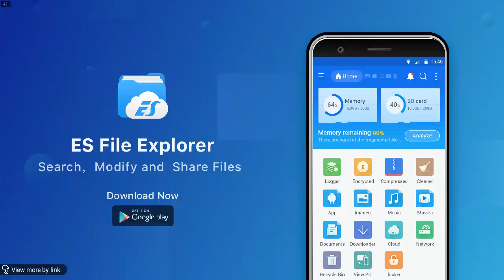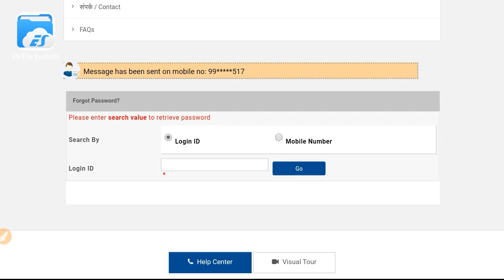How to forgot login id password hsscgrouod forgotid forgotpassword login id पासवर्ड भूल गया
सूचनार्थ~हरियाणा कर्मचारी चयन आयोग HSSC ने ग्रुप D के एडमिट कार्ड

*रोल नबर की 2 प्रति निकलवाये*।

हरियाणा ग्रुप डी के कुल 2280529 भरे गए थे जिनके Admit Card .आए है.
अधिक जानकारी के लिए लॉग इन करे

Download arihant hssc group d book

Download physics questions in hindi

Download chemistry questions in hindi

 Download biology questions in hindi

HSSC group d , group d Previous Years Question Papers PDF Download:
Haryana Staff Selection Commission group d, group d Previous Years Question Papers PDF Download | HSSC group d, group d Model Question Paper 2012, 2013, 2014, 2015, 2016, 2017 Download PDF | Contenders who are eagerly looking for the HSSC group d, group d Previous Papers can find them in this post. In this article, we are providing information about the HSSC group d, group d solved previous papers. Candidates who had applied for the HSSC group d, group d Recruitment 2018 had already started their preparation by referring the HSSC Model papers. By referring the old model papers the aspirants can gain a good score in the examination. By practicing more previous papers the candidates can know that in which section they have to spend more time. During preparation time previous papers will play a key role for each and every applicant.

 Last 5 Years HSSC group d, group d Previews Years Papers:
Nowadays, there is a lot of competition for each and every job openings. Applied contenders have to prepare well for written test. The candidate who will get qualified in written test that aspirants will get placed in HSSC. The HSSC Junior Lecturer Assistant, Laboratory Attendant Exam Pattern like General Aptitude and Reasoning, General English, Numerical Aptitude and General Knowledge. The candidates who will qualify in the written test will be selected for the personal Interview. Those who want to qualify in written test conducted by the HSSC they have to refer Model previous papers along with HSSC Junior Lecturer Assistant, Laboratory Attendant syllabus frequently. Solved Previous papers will give complete information about the subjects and topics covered in the written test.

Exam Pattern for HSSC Group D, Haryana group d Posts:
The Exam pattern of HSSC group d, group d Exam has clearly mentioned on our website. HSSC Junior Lecturer Assistant, group d Questions paper will contain questions from their respective branch and will also include some questions of General Aptitude and Reasoning, General English, Numerical Aptitude and General Knowledge.

video by
Mukesh Bharatiya